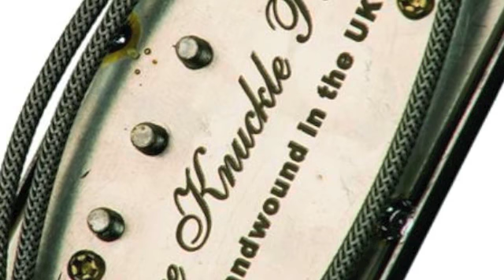Bare Knuckle VH ll bridge pickup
Bare Knuckle VH ll bridge pickup in a Gibson 1958 reissue LP Standard. Guitars were triple tracked (hard left and right are a Bogner XTC/ center is a POD). Delay and reverb added in Logic Pro 9.

All images are owned and copyright by Bare Knuckle pickups.